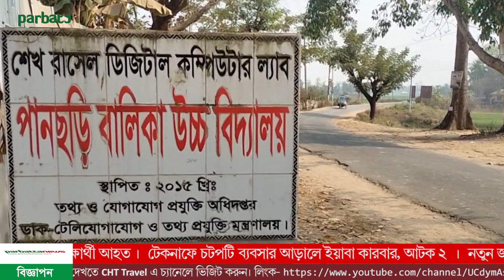পানছড়িতে মাদক বিরোধী সভা অনুষ্ঠিত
খাগড়াছড়ির পানছড়িতে মাদক বিরোধী আলোচনা সভা অনুষ্ঠিত হয়েছে। সভার আয়োজন করে মাদকদ্রব্য নিয়ন্ত্রক অধিদপ্তর খাগড়াছড়ি জেলা কার্যালয়। বুধবার দুপুর ১২টায় পানছড়ি বালিকা উচ্চ বিদ্যালয় মিলনায়তনে এ সভা অনুষ্ঠিত হয়।